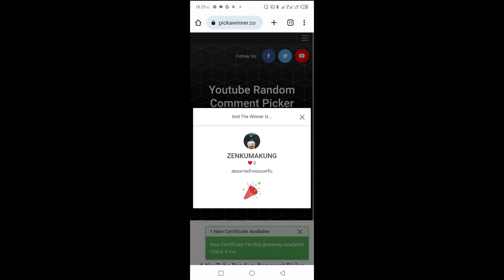curse of aros สอนทำการค้าขาย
เป็นหวัดคัดจมูก